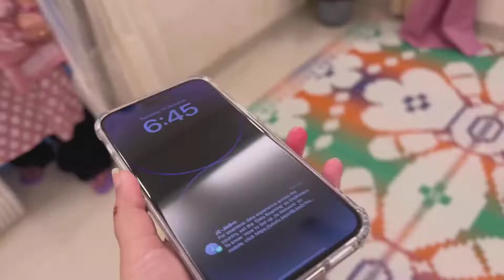Saba Ibrahim ne Iphone 14 le hi liya | Iphone 14 Unboxing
saba Ibrahim New phone
saba Ibrahim iphone 14
saba Ibrahim iphone 14 unboxing
Iphone 14 unboxing video
shoaib Ibrahim
dipika ibrahim
dipika kakkar
dipika ki dunia
ibrahim family